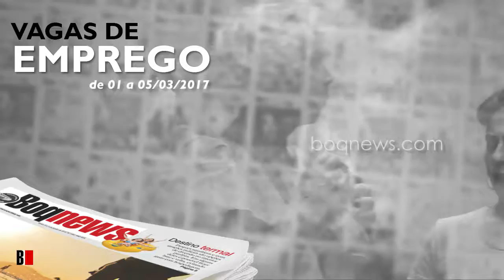Vagas de Emprego de 1 a 5/3/2017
Confira as oportunidades de emprego em Santos e região de 1 a 5/3/2017.